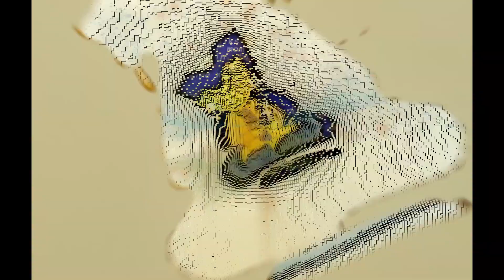*FREE* SEEMEE x MAYOT x 163ONMYNECK TYPE BEAT - фортнайт | prod.furgon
🆓 FREE FOR NON PROFIT USE CREDIT ME (PROD.FURGON)

✅ БЕСПЛАТНО ДЛЯ НЕКОММЕРЧЕСКОГО ИСПОЛЬЗОВАНИЯ С
УКАЗАНИЕМ МЕНЯ (PROD.FURGON)

                                          ❗TAG (IGNORE)❗